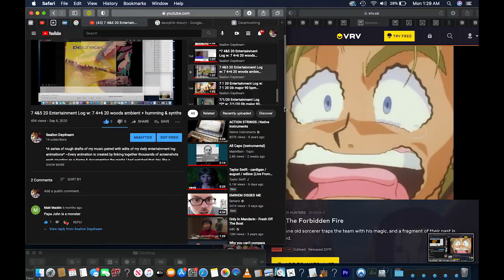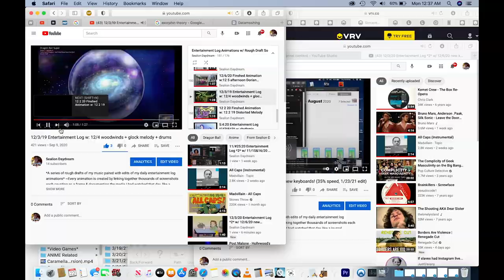3/22/21 Entertainment Log w/ 3/22/21 bminor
My computer died for a couple minutes today, and I honestly thought it was toast. It had a good run and millions of screenshots and multiple terabytes of data coming in and out later, I think I got my money's worth. However, I am typing on said laptop, so clearly either I'm a big, fat liar like Paul Giamatti or somehow I have a zombie computer back from the dead. I figured since it wouldn't turn on it was functionally a super expensive paperweight,
     I'm gonna be honest and tell ya I took out some frustration on this bad boy. Nothing too destructive, but a few light punches and firm squeezes knocked some things around in there. Which I guess fell back into the right places, bc after that I tried to turn it on one last time and lo and behold this baby is sucking up some lightning to connect me to the World Wide Web. The information superhighway.
     Though, my electronic companion is alive for now, it may be in a critical condition that I'm not sure it will ever truly recover from. It isn't holding much of a charge so this may be the last description I ever write with this computer. The one where the command button is so worn away from constant screenshotting that the bright light has completely broken through. I'll do whatever I can to try to keep this baby kicking and functional enough to be a personal computer. It may simply not be enough and I have to be ok with that, so I figure I'll gradually start the grieving process. Time to get a new lil guy with a ton of extra processing power to fill the void, and make me realize that it would have probably served me better to move on a long time ago.